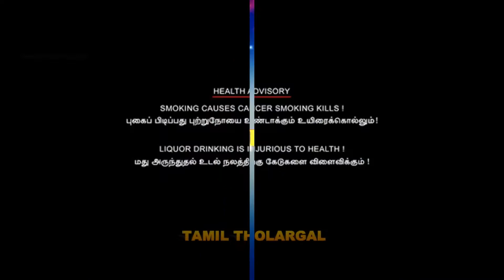november 7th for what?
what november 7th